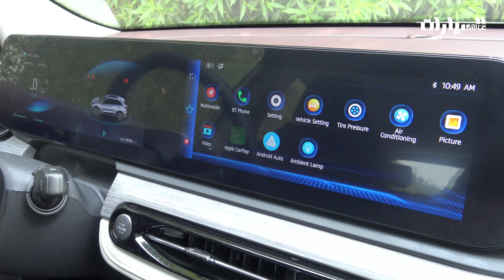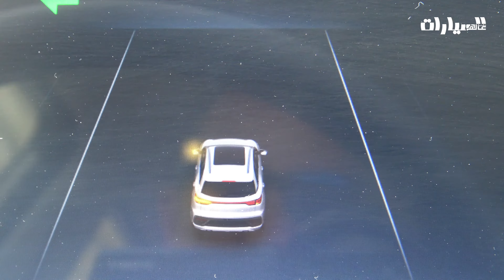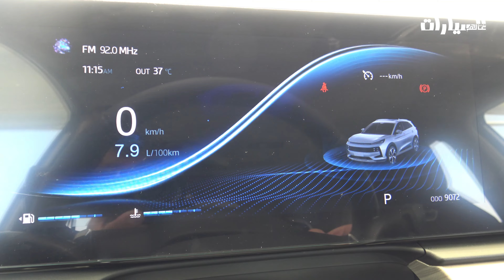JAC JS6 2024 تجربة جاي آي سي طراز جاي أس 6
All you need to know about JAC JS6 2024
 كل ما تريد ان تعرف عن جاي آي سي  طراز جاي أس 6 الجديد لعام 2024